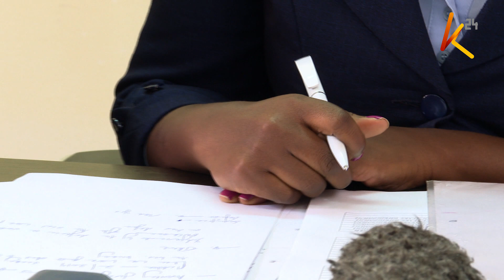John Waluke is set to serve a 67-year sentence if he fails to pay a fine of about one billion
Sirisia member of parliament John Waluke will begin to serve a jail term of 67 years if he fails to pay a fine of about one billion imposed by the court. This is after the high court this morning declined to quash his conviction delivered by the magistrate court in June 2020. The legislator was charged alongside his co-business partner Grace Wakhungu were found guilty of defrauding the national cereals and producing a board of 297 million in 2013.